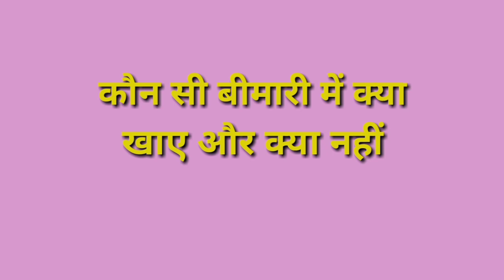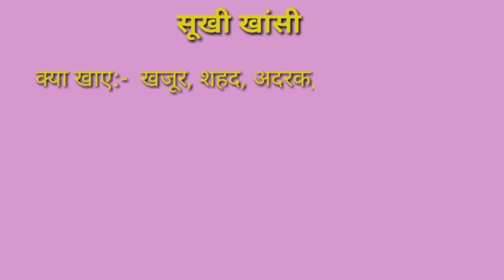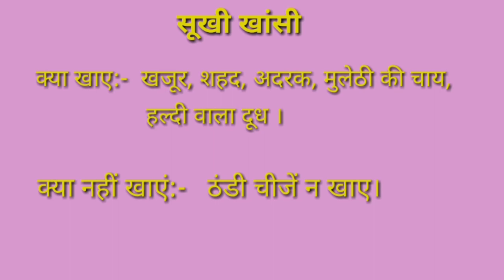Kaun Si Bimari Mein Kya Khaye Kya Nahin piles,kabaj,heart attack,girte balo me kya khaye or kya na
kaun si Bimari main kya khaye aur kya nahi is video mein jane.

Hi guys,
           This is my YouTube channel Neha be healthy. This is my health based channel. In which you will get health related information. You will get every information related to health how to take care of your health, what to eat, how to eat, how to follow your healthy life routine .
Every there are small health related mistakes. We can find a related person, so that you can take care of your health. So that you can get new health related videos every morning and evening.

Kaun Si Bimari Mein Kya Khaye Kya Nahin
piles,kabaj,heart attack,girte balo me kya khaye or kya na
diabetes me kya khana chahiye
tb mein kya khana chahiye aur kya nahin
piles me kya khana chahiye aur kya nahi
Bawaseer me kya khana chahiye aur kya nahin
Lever ke marijo ko kya khana chahiye aur kya nahin
Sukhi khasi mein kya khaye aur kya nahi
Girte balo ko rokne ke liye kya khana chahiye
Hair ko swasthya rkhne ke liye kya khaye
Kabaj me kya khana chahiye aur kya nahin
Constipation me kya khaye aur kya nahi
Sardi Jukam Thik kaise kare
Sardi Jukam me kya khaye aur kya nahi
Heart attack me kya khana chahiye aur kya nahin
Swasthya kaise rahe
diabetes me kya khana chahiye aur kya nahin

Aajkal galat Khan pan ke karan bhot si bimariyo ho jati hai.
Bimari ko jane ke bad hame pata nahi hota ki ham kya khaye aur kya na khaye jiske chalte Bimari thik na hokar aur Jayda ho jata hai.
India me ye jyada tar logo ke ghro me hota hai ki jab tak bhot Jayda problem na ho jaye tab tak doctor se nahi kanch karate.
agar doctor ke pas jate h to jaise hi baimari thodi hi thik hui to dwai leni band ho jati hai
isme sabse jyada important hai sahi Khan pan is video me jane ki kya khaye aur kya nahi jisse Bimari jaldi se door ho jaye aur fir se happy rahe.

From Pixabay